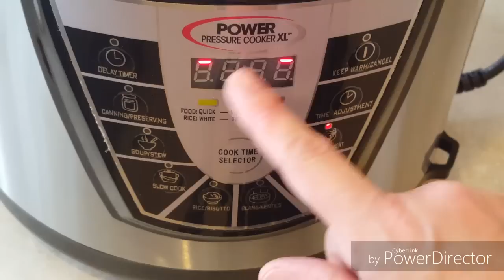GUATITA ECUATORIANA EN OLLA DE PRESIÓN ELÉCTRICA